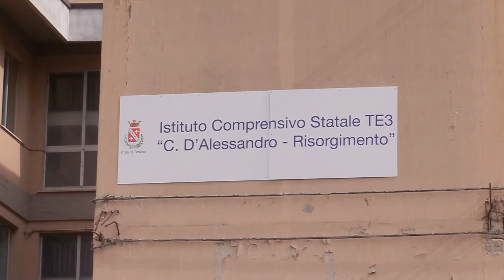D'Alberto: "Per le scuole protocollo da modificare"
Il Presidente dell’Anci Abruzzo, e sindaco di Teramo, Gianguido D’Alberto, chiede la modifica del protocollo per le scuole affinché si possano tenere aperte in sicurezza. Il nodo zona rossa, infatti, verte proprio sull’apertura delle scuole con l’ipotesi più accreditata, al momento, che è quella di una chiusura totale